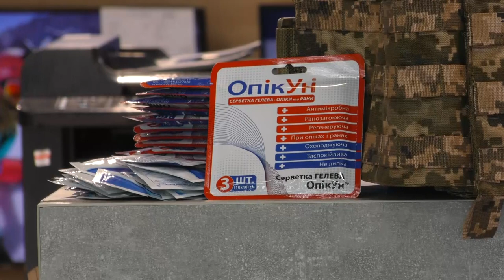Магазин побутової техніки «Дзвінок» у м. Кролевець , передав волонтерам допомоги на понад 60 тис грн